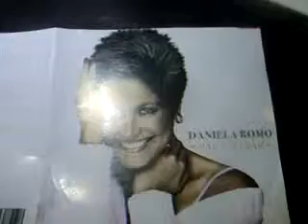se DANIELA ROMO X EL OIDO DEL ESPECTADOR